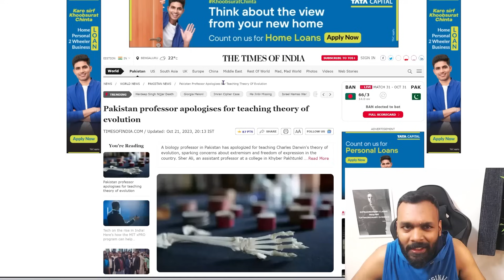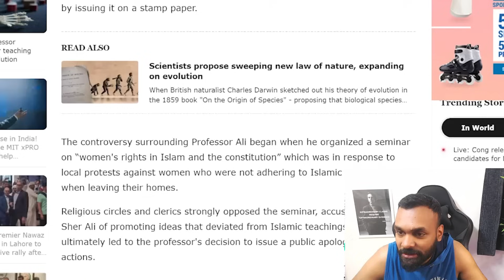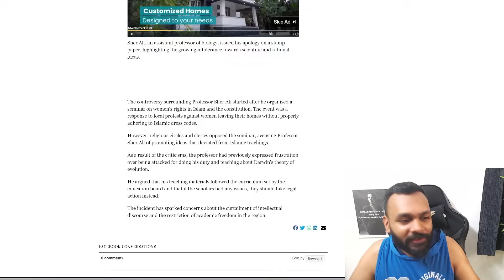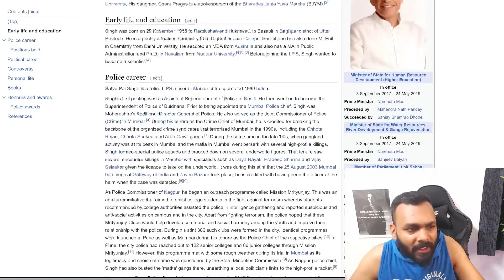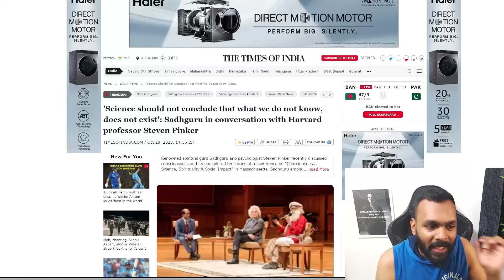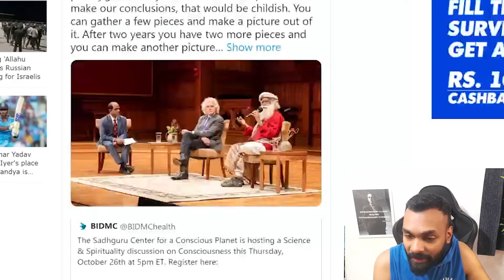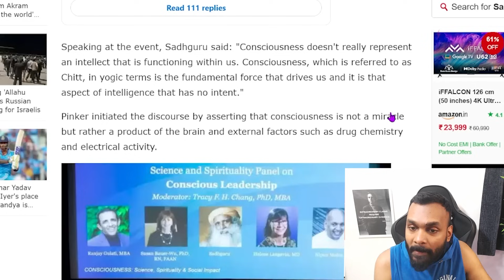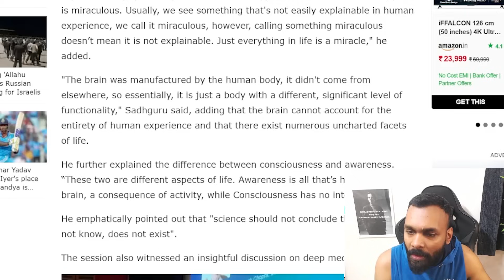The COST of teaching EVOLUTION in Pakistan